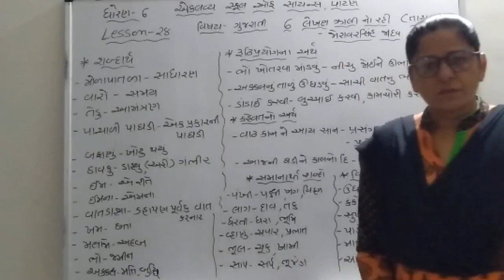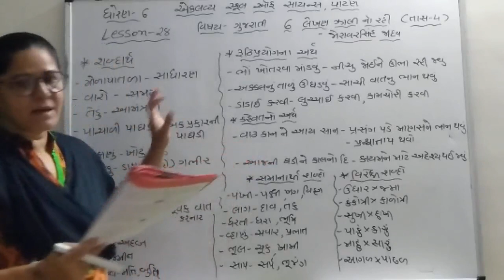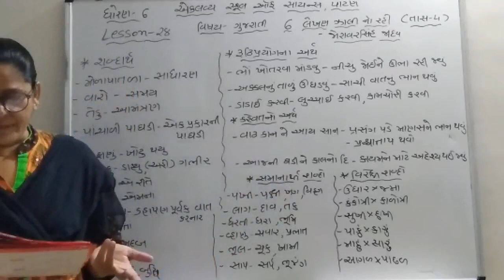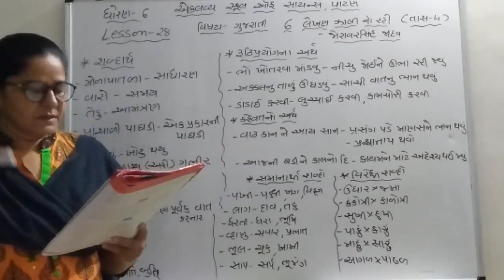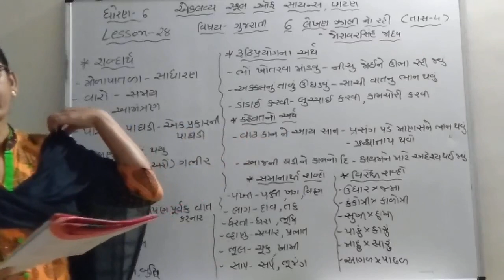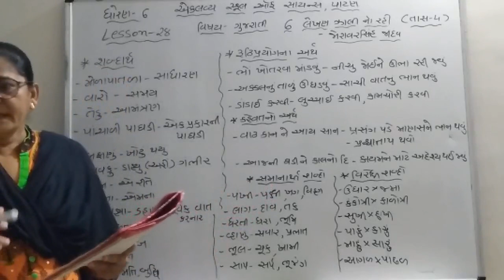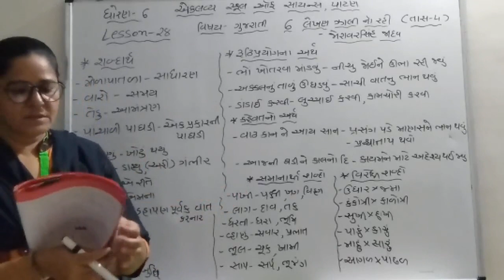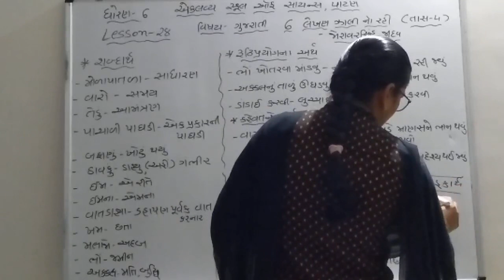ધોરણ -6 ગુજરાતી પાઠ-6 ( તાસ-4 ) લેકચર - 29 Niru madam